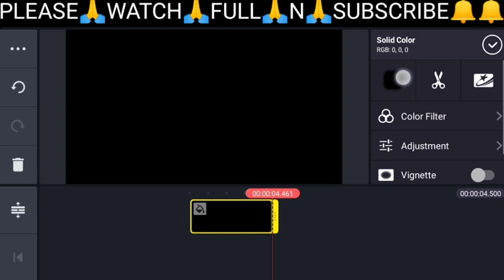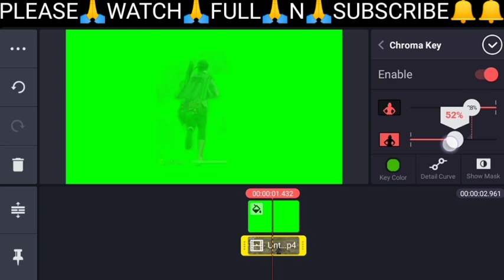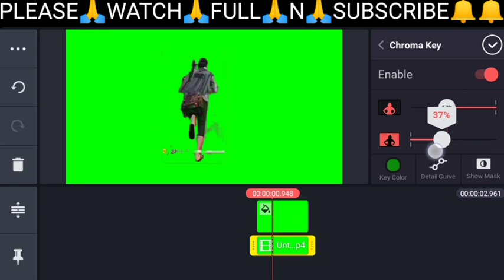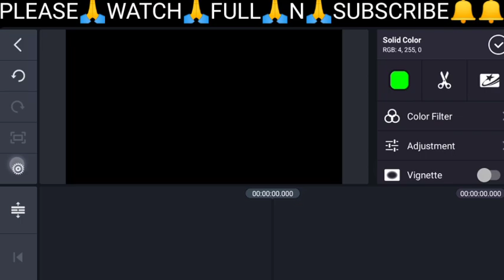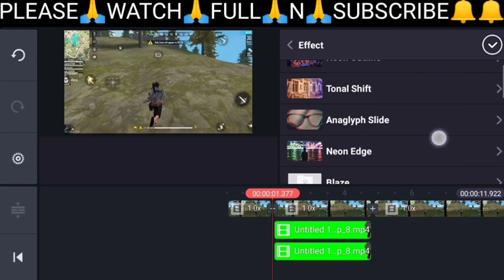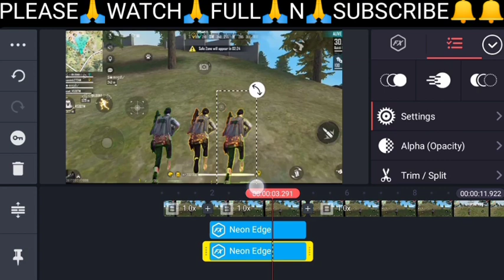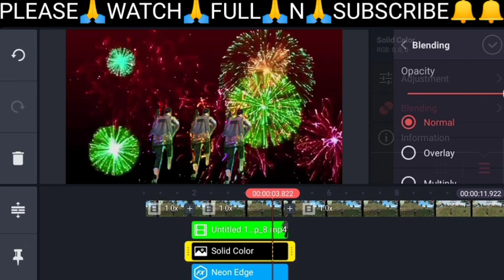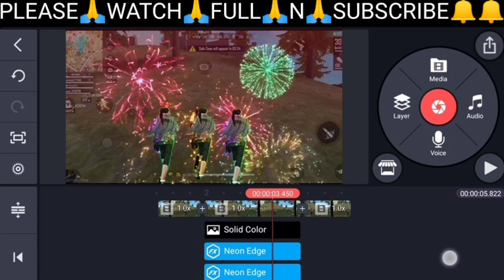How To Edit Like Ruok FF || How To Make Moving Character Glow Like Ruok FF | STR Editz - Ruok FF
Topic:- How To Make Moving Character Glow Effect || Make Running Character Glow Effect Ruok ff || Free fire
OUR CHANNEL AND BELL ICON ALL***
PRESS🔔🔔🔔🔔PLEASE🙏🔔🙏
📲Phone Specs📱
📞Brand☎Infinix S5 lite☎
🚀Processor🎮Mediatek Helio P22
🏌RAM 'n' ROM🔋
🏂4GB🏋64GB🎣
For any problem Msg me on Instagram
Gameplay Credit:- Legend RUOK FF AND LEGEND COLONEL

SONG CREDIT
First Song name :- Torn Eredz
📖Topic Covers🤔
1) running character glow like ruokff
2) how to edit like rouk ff
3) how to glow character in free fire
4) ruok pack effect
5) editing like ruok ff
6) ruok edit
7) free fire character glow effect pack download
8) how to add character glow effect in kinemaster
9) how to edit like flamer
10) how to edit moving character glow
11) how to make character glow effect
12) how to make character glow effect in
13) moving character glow like ruokkff
14) how to edit like ruok ff in kinemaster
15)how to make character glow effect in kinemaster
16) how to edit like ruok
17) ruok ff
18) how to edit videos Iike ruok ff
19) ruok effect pack
20) how to edit running enemy character glow like
21) ruok ff
22) character glow effect pack
23) how to edit ruok ff
24) running glow effect
25) character glow effect free fire
26) how to edit like ruok ff
27) moving character glow effect
28) running character glow effect
29) how to make moving character glow effect like ruok ff
30) ruok ff
31) character glow effect
32) character glow effect download
33) edit like ruok ff
34) how to make running character glow effect
35) how to make running character glow
36) ruok ff editing
37) how to add moving character glow effect like ruok
38) how to edit like ruok on android
39) moving character effect ruok
40) how to edit like jonny gaming
41) how to make running character glow like ruok ff
42) how to make perfect character glow effect
43) make running character glow effect like ruok ff
44) kinemaster
45) how to make moving character glow effect
46) Ruok ff new video editing tutorial
47) Flame r new video editing tutorial
48) FreeFire
49) moving character glow effect tutoriall